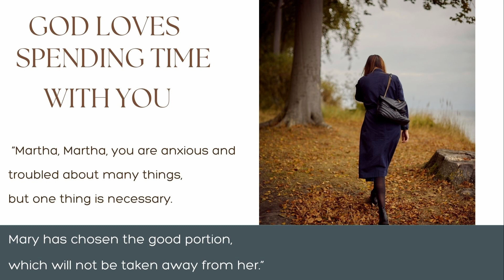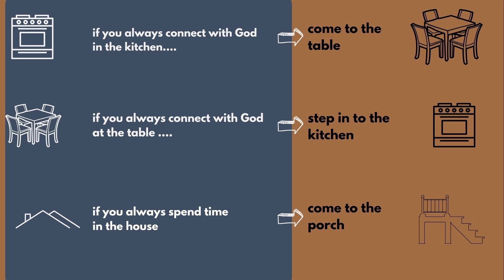How to Come Near to God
Sermon series by Pastor David Squyres, Gritty Faith Pt. 9